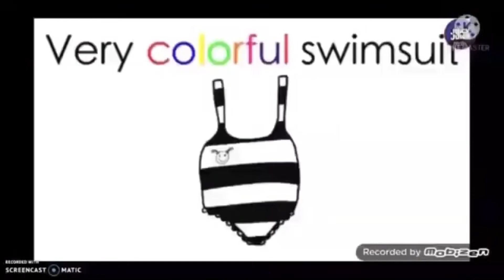Very Colorful Swimsuit Record Scratch (4) (Fixed)